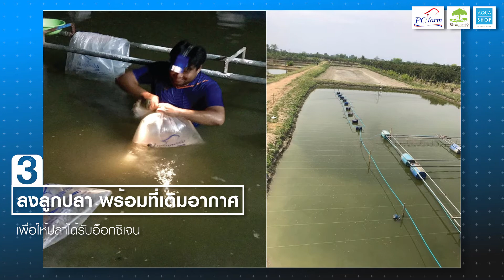การอนุบาลปลานิลแดง อัตรารอด 80% โดย "คุณกรวิชญ์ วังกาวรรณ" | Smart Farmer EP.1 | ป.เจริญฟาร์ม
การอนุบาลปลานิลแดง อัตรารอด 80% ส่งตรงถึงลูกค้าปลอดภัยจากปรสิต !!!
Smart Farmer กับเทคนิคดีๆของคุณกรวิชญ์ วังกาวรรณ เกษตรกรผู้เลี้ยงปลา จังหวัดเชียงใหม่
ทำได้อย่างไร ทำได้จริงหรือไม่ ??? คำถามที่เรามีคำตอบให้ท่าน

อ่านข้อมูลเพิ่มเติมได้ที่
PC farm Thailand - ป.เจริญฟาร์ม